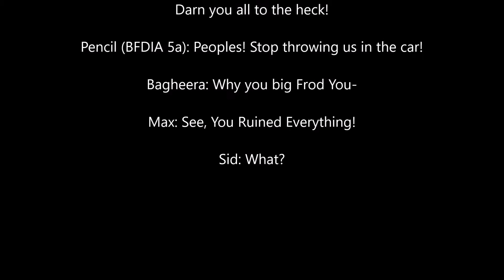The Script for Kristopher Taylor's Bad Nutshell (For Kristopher Taylor)